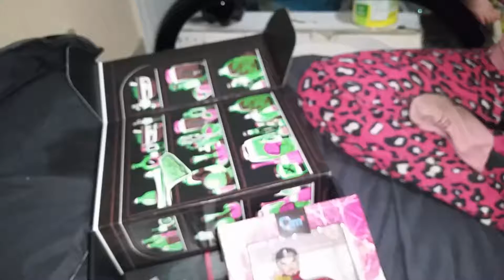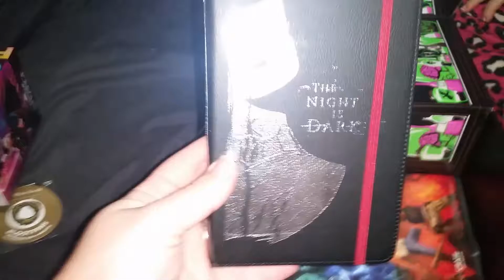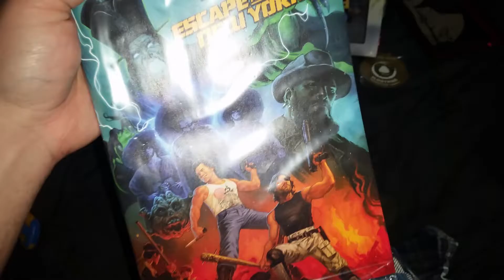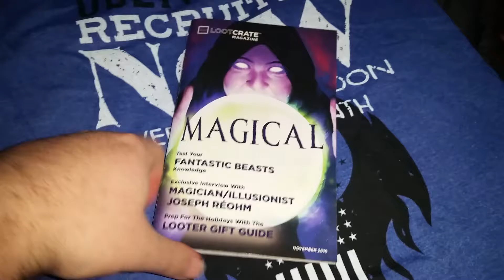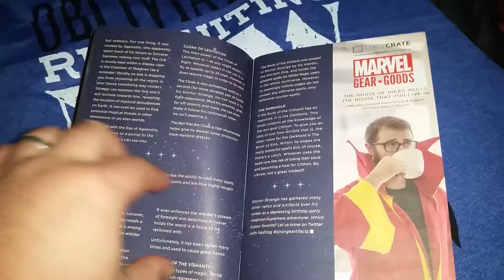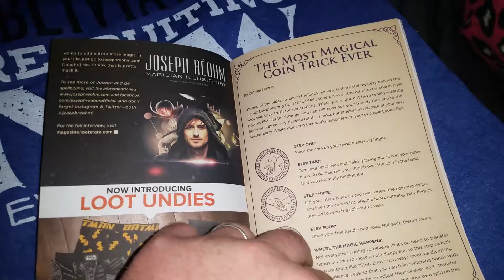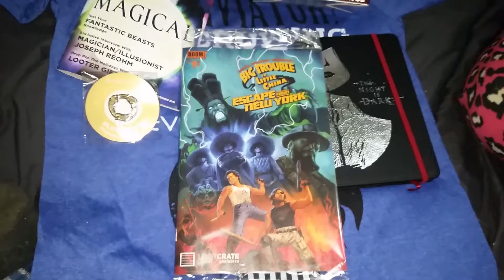Loot Crate November 2016 - Magical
It's SUPER late and most people won't even watch it but, it is finally here to all of you who do watch this thanks and enjoy!